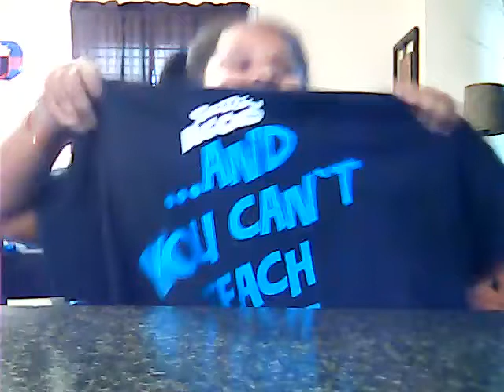WWE COMING TO TOLEDO,OHIO AND PLUS IT WILL BE AT THE HUNTINGTON CENTER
I AM TELLING YOU WHEN WWE IS COMING AND TELLING GET YOUR TICKETS NOW BEFORE IT IS TO LATE ALSO I AM TELLING YOU WHERE YOU SHOULD GET YOUR T-SHIRTS  GET YOUR TICKETS AT TICKETMASTER.COM